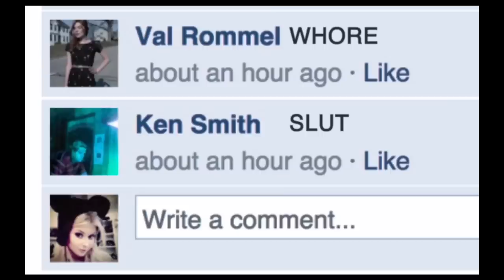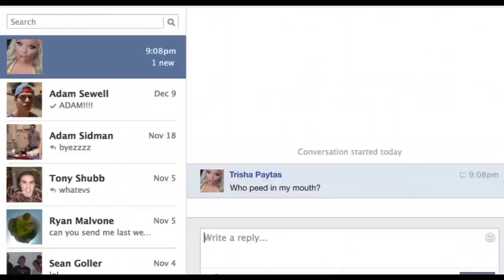UNFRIENDED - OFFICIAL TRAILER PARODY [HD]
How the movie should have ended...

Shane Dawson & Michael Gallagher